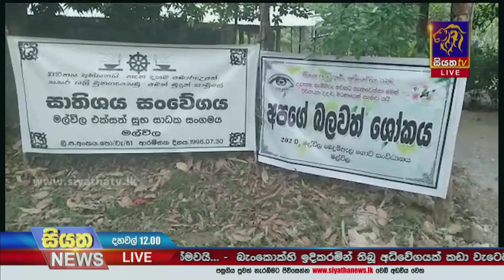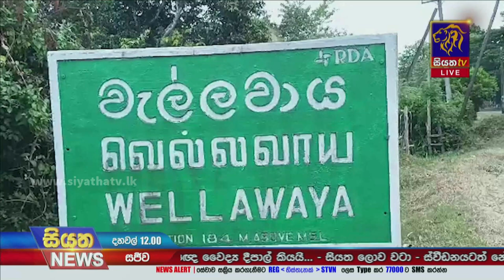වන අලි ප්‍රහාරයකින් තිදරු මවක් මිය යයි | Siyatha News